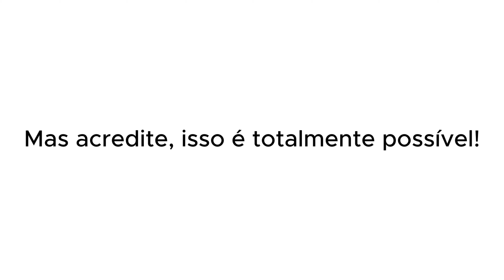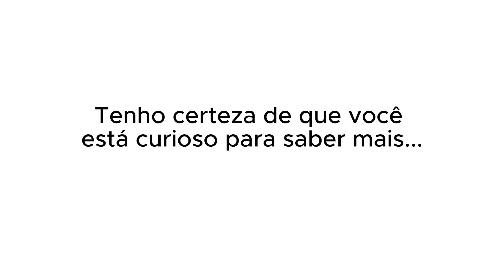PAOLLA OLIVEIRA FEZ PARTE DO BALÉ DAS CHIQUITITAS E VOCÊ NÃO SABIA...😱 | PodcatsDelas Cortes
PAOLLA OLIVEIRA - QUEM PODE, POD #40

ENTREVISTADA E HOSTS DO PODCAST:
PAOLLA OLIVEIRA é uma atriz brasileira, entrevistada por GIO EWBANK e FE PAES LEME, no QUEM PODE POD